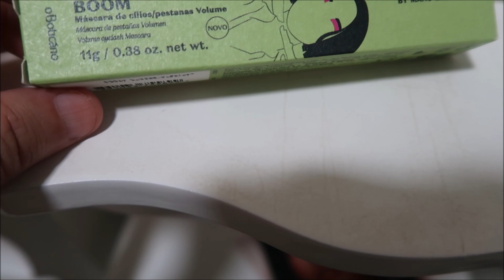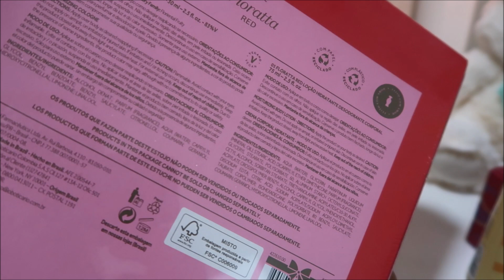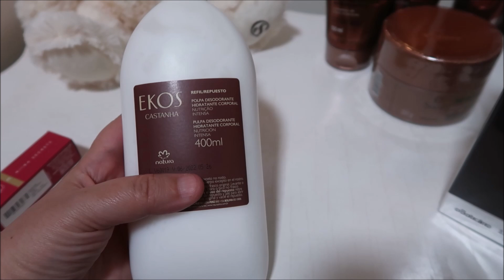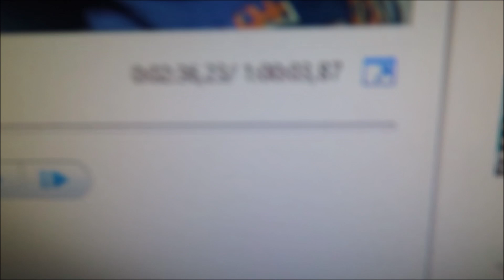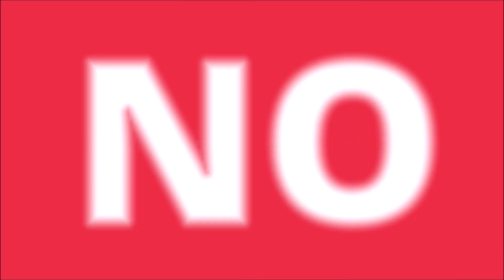VLOG RECEBI PRESENTE DE PÁSCOA 💗✨💗 + VENDAS NA SHOPEE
Oiiii genteee! 💕💕💕